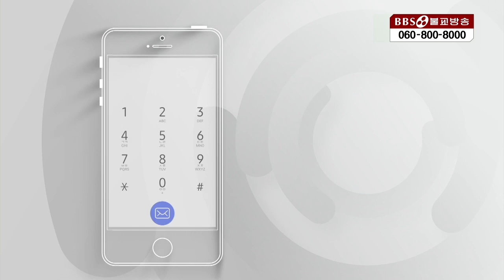소참법문|41.대가를 바라는 마음